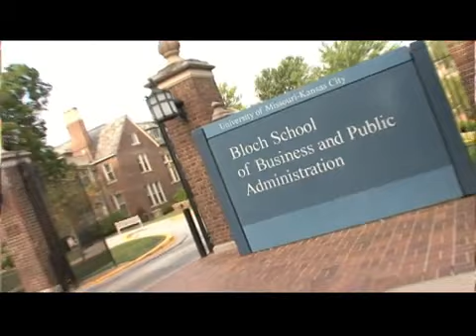University of Missouri - Kansas City